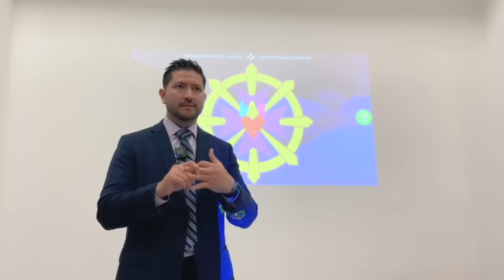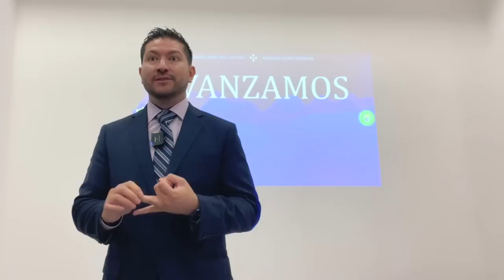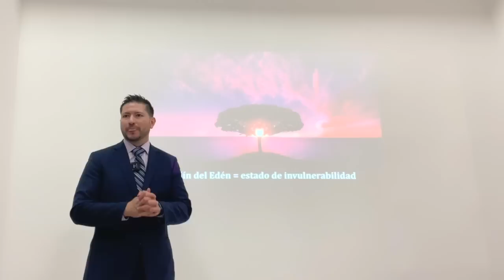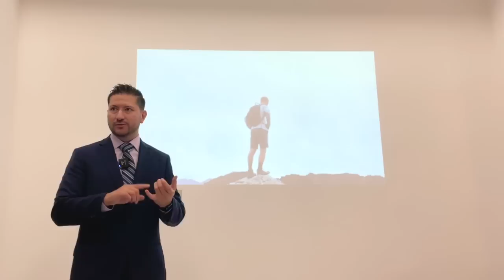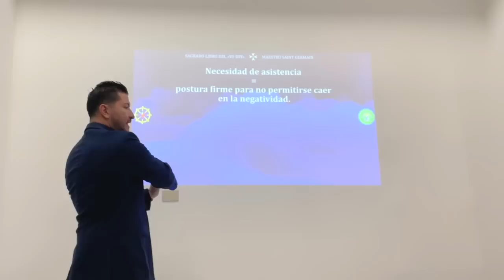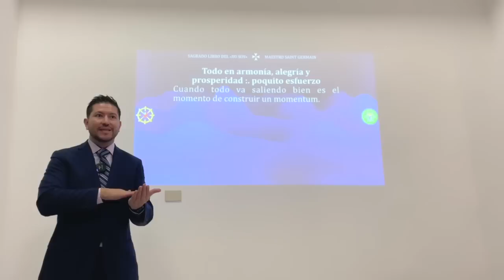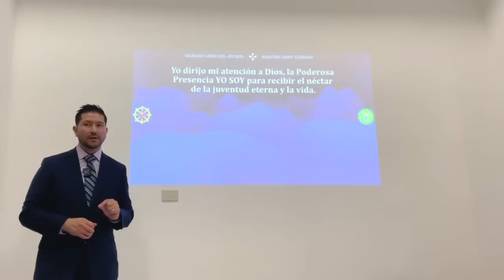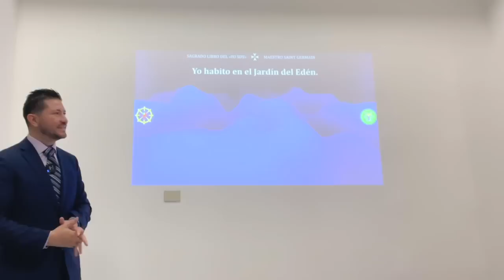Avanzamos: cómo afrontar los momentos de tu vida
En este video, vamos a hablar de los ciclos de avance y progreso en nuestra vida, ya que es vital seguirnos moviendo al compas de los cockos que marca nuestra vida.
También vamos a hablar de cómo liberar los obstáculos que observa nuestra consciencia y a decretar con el “YO SOY”.

Aquí vas a aprender cómo puedes desarrollarte de acuerdo con lo que la vida manda que siempre es el bien superior.
🔴🎙TRANSMISIONES DIARIAS  en:
ht.ly/fuTt30rvfRL